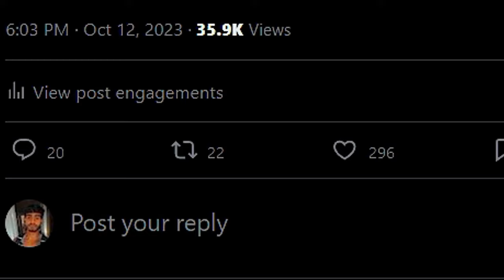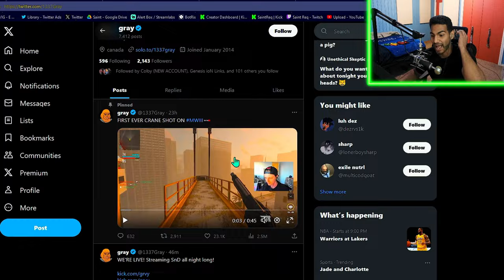🏗️ MW3 HIGHRISE TRICKSHOT 🏗️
WAKE UP ITS 2009 AGAIN! Today we got INSANE TRICKSHOTS & SNIPING on the new CoD MWIII - Show the video some LOVE and leave a COMMENT 💚 I appreciate any feedback & Alg Boosters 👍🏽

Clips Ft. @Talohns @Racerize @Nec @trpys @uhhShaawn @zDezoh

⬆️ HTV: MW3 Highrise trickshot,MW3 Sniping,MW3 Trickshotting,MW3 Crane shot,CoD Nostalgia,MWIII Trickshot,call of duty sniping,call of duty trickshotting,killing streamers mw3,MW3 Beta,MW3 Beta Trickshotting,MW3 SND SNIPING,MW3 Sniping reactions,mw3 trickshot reactions,Highrise MW3,KV Inhibitor,Longbow,MWIII Trash talkers,Killing twitch streamers both povs,Stream highlights,streammer moments,MW3 Trickshot Montage,MMW3 Sniping montage,MW3 Quad collat